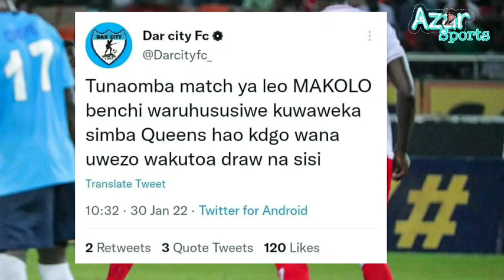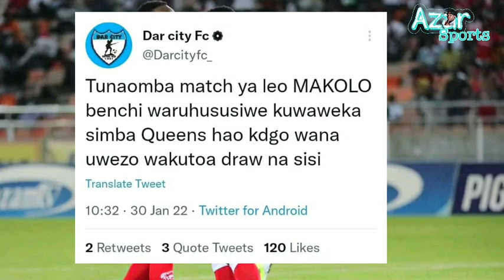baada ya simba kuishushia Dar city kipigo cha Mbwa koko,Ahmed Ally ajibu matus yao tweeter,Asema...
Simba sc crashed Dar city fc 6-0 in asfc